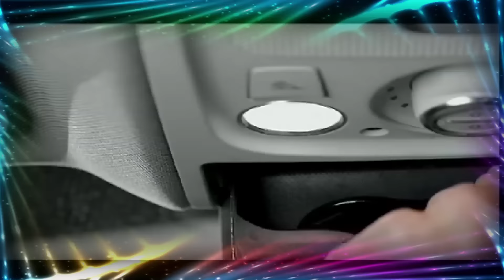I Want to Act with Kicha Sudeep | ನಾನು ಕಿಚ್ಚನ ಜೊತೆ ನಟಿಸಬೇಕು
Director and actor Dhanush Intends to share screen with Kichha Sudeep. He expressed in a audio release of film Mudinja ivana Pudi. He has appreciated the acting of Nitya Menon.